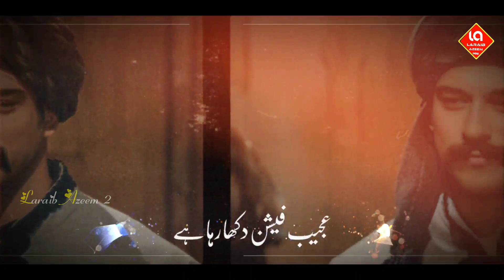Humara Muslim Jawan Bhai | Ajeeb Faishon Dikha Raha Hai | Faishon Par Nazam | Laraib Azeem 2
Voice : Mohammad Azeem

Audio & Video : Mohammad Azeem

Upload by : Laraib Azeem 2

                      jazakallah